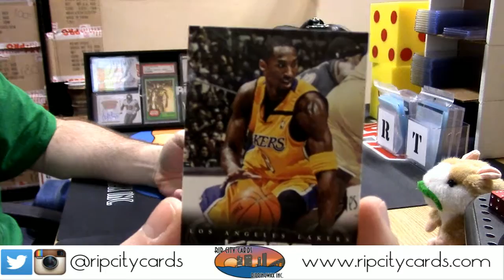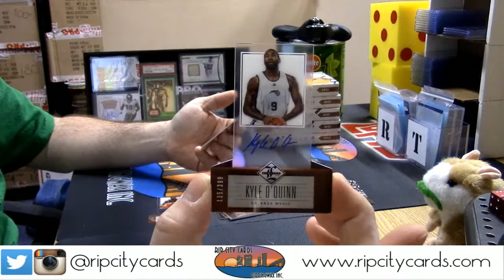12 13 Limited krplays